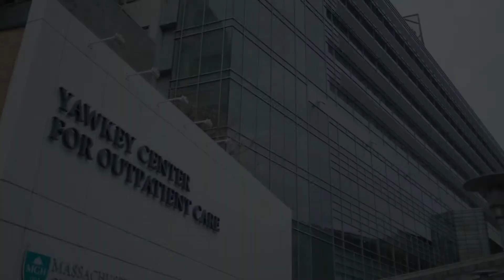Dr. Nir Hacohen talks Immuno-oncology with Billy Costa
Mass General Cancer Center's Dr. Nir Hacohen sits down with Kiss 108's Billy Costa to discuss a researchers perspective of immuno-oncology and how it has impacted patients.